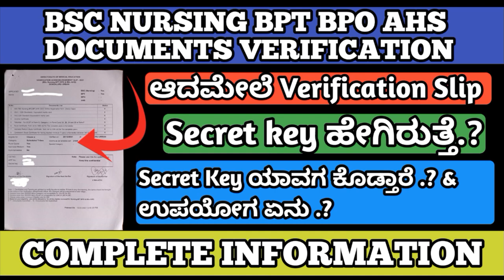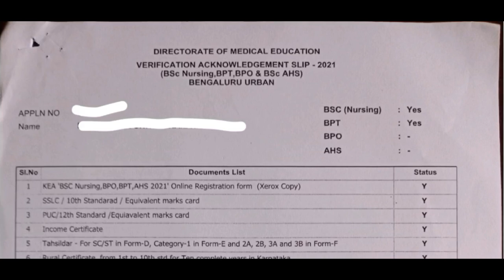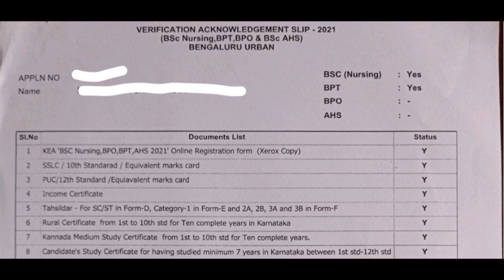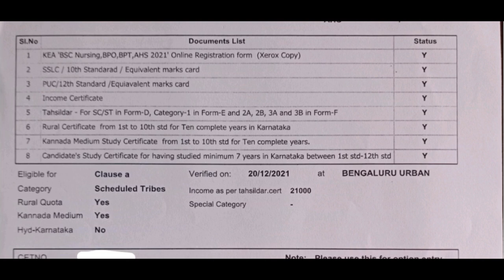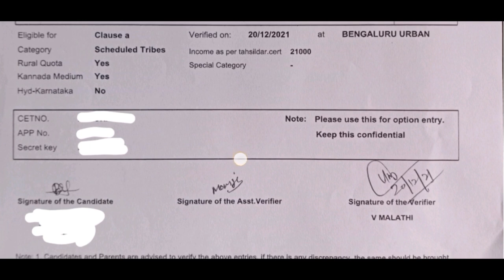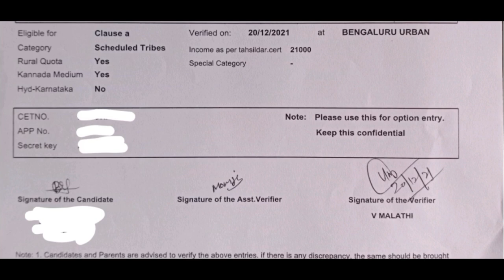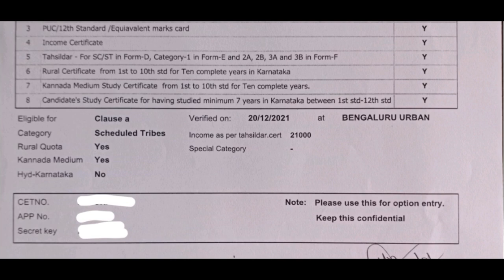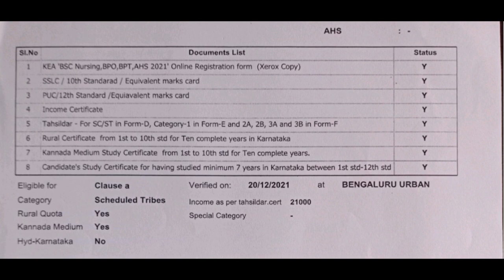VERIFICATION SLIP & SECRET KEAY ಹೇಗಿರುತ್ತದೆ ನೋಡಿ || BSC NURSING, BPT, BPO, AHS, VERIFICATION SLIP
documents required for bsc nursing documents verification 2022
bsc nursing documents required documents verification 2022 karnataka
bsc nursing bpt bpo ahs  request documents for verification 2022
Bsc nursing bpt bpo Allied health science online application started .
bsc nursing government college eligible parentage 2022-23 karnataka
how many marks required to get admission in bsc nursing 2022-23 karnataka
eligibility percentage required for bsc nursing